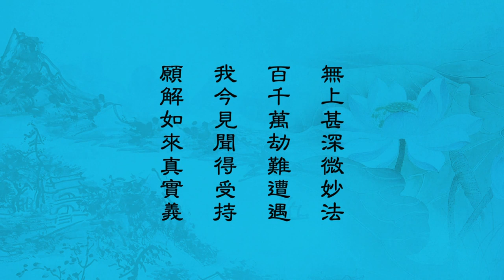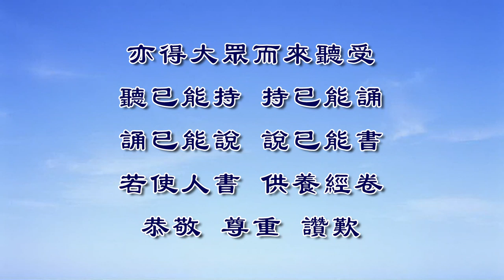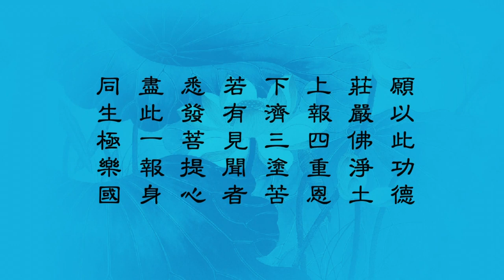妙法蓮華經 淨土教觀學苑 淨界法師 第103集